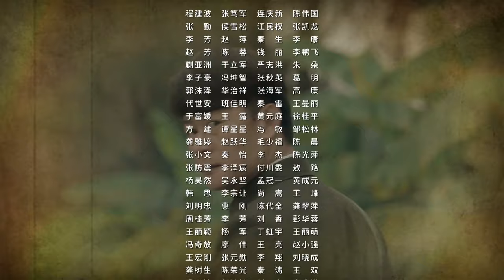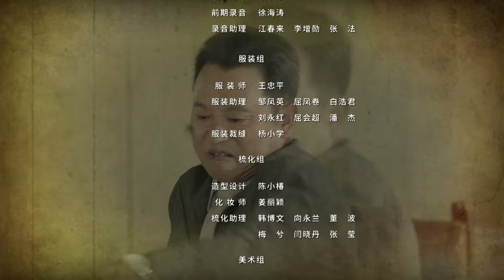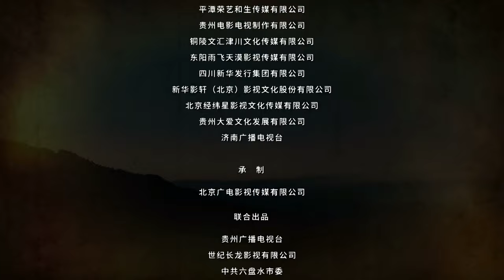【海外獨家】正是青春璀璨時 06 （李健，黃曼）